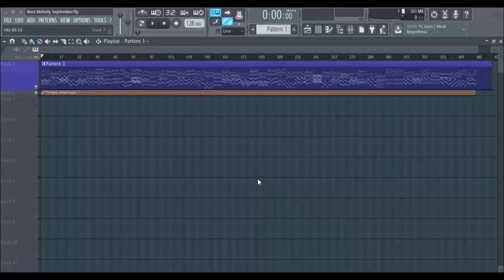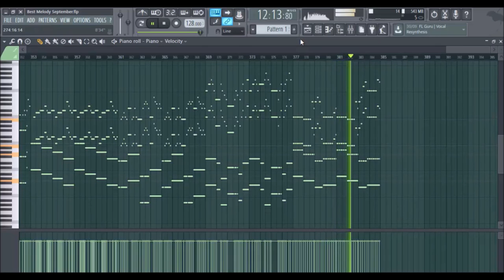[FREE FLP/MIDI] Best Progressive/Electro House Melodies |September 2015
Here is my Best Progressive and Electro House Melodies of this month

Tracklist :
1. 3LAU ft. Emma Hewitt - Alive Again (B3NJAMIN Remix) 0:08
2. Breathe Carolina vs Y&V - Hero (Satellite) 0:23
3. BRKLYN ft. Lenachka - Steal Your Heart 0:38
4. Dannic vs Tom & Jame - Clap 0:53
5. Dzeko & Torres - L'Amour Toujours feat. Delaney Jane (Tiësto Edit) 1:08
6. Ed Sheeran - Photograph (Angemi Remix) 1:23
7. Fletcher - War Paint (Young Bombs Remix) 1:38
8. Fred Gun & Edgar Bet - The Vibe 2:01
9. Jack & Jordan - Somebody 2:16
10. Julian Jordan - Lost Words 2:31
11. Kygo feat. Ella Henderson - Here For You 2:46
12. Malique - My Feet 3:04
13. Matisse & Sadko - Memories 3:20
14. Ralvero & Kill The Buzz - Dreamin 3:34
15. Robin Schulz feat. Francesco Yates - Sugar (Stadiumx Remix) 3:50
16. Stadiumx Ft. Angelika Vee - Wonderland (Felicity Remix) 4:04
17. Stadiumx, Dzasko feat. Delaney Jane - Time Is On Your Side 4:20
18. Audien ft. RUMORS - Monaco 4:34
19. Audien ft. Voyageur- Pharaohs 4:50
20. Avicii - For A Better Day 5:12
21. Avicii - For A Better Day (KSHMR Remix) 5:27
22. Bali Bandits - Need Someone 5:42
23. Disco Fries ft. Fatman Scoop - Volume 5:57
24. Joey Dale, Rico & Miella - Winds 6:12
25. Lush & Simon - The Universe 6:27
26. Matisse & Sadko vs. Vigel - Tengu 6:42
27. ODESZA vs Cedric Gervais feat. Zyra  - Say My Name (Remix) 6:57
28. Borgeous & Ryos - Machi 7:12
29. Paris & Simo X Jakko ft. Paul Aiden - Here Tonight 7:27
30. John Dahlbäck - Atlantis 7:42
31. Radical Something - Paradise In You (Young Bombs Remix) 7:57
32. Reevo ft. Matthew John Kurz - What We're Living For 8:12
33. Gazzo ft. Jeff Greenspan - Say 8:27
34. Sultan & Shepard feat. Kreesha Turner - Bring Me Back 8:42
35. Swanky Tunes & Playmore - I Need U 8:57
36. The Chainsmokers & Tritonal ft. Emily Warren - Until You Were Gone 9:12
37. Third Party x Arias - Nation 9:27
38. Thomas Gold & Bright Lights - Believe (Jakko Remix) 9:42
39. Thomas Hayes ft. Joni Fatora - Neon (Ryos Remix) 9:57
40. Thomas Newson & Marco V feat. Rumors - Together 10:27
41. Throttle ft. David Spekter - Together (Hellberg Remix) 10:42
42. Tiësto & Don Diablo - Chemicals (feat. Thomas Troelsen) 10:57
43. Tom Swoon vs. Ale Q & Sonny Noto - Alive  11:27
44. Tom & Jame - Find You 11:42
45. Wom-bat - Wombasmile 11:57
46. ZAXX - Guess Who (Original Mix) 12:12